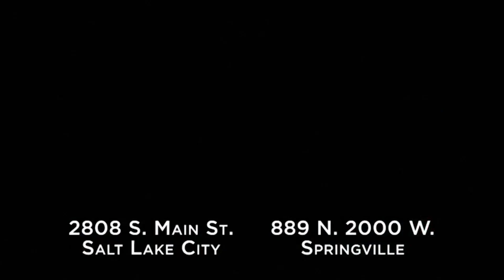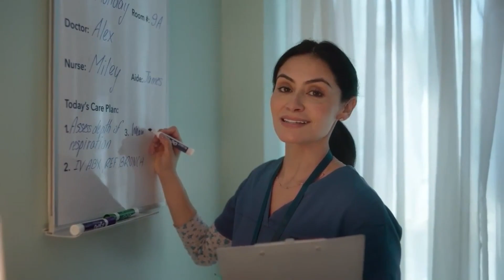Rewind - Davis @ Weber (Boys Basketball) {1-10-23}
Rewind of the game played between the Davis Darts and the Weber Warriors on 1-10-23